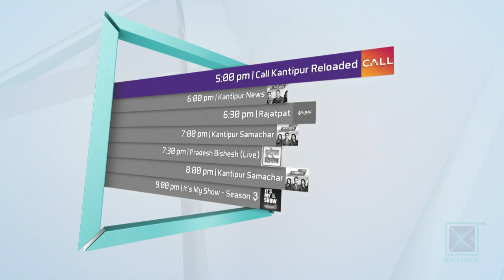Current Condition of Kathmandu University | Good Morning Nepal - 5 February 2020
In today's episode of Good Morning Nepal, our presenters are having conversation about the current condition of Kathmandu University.